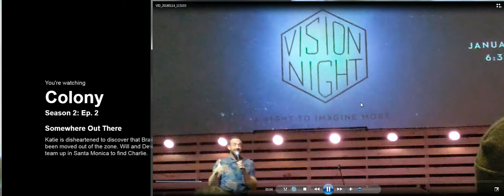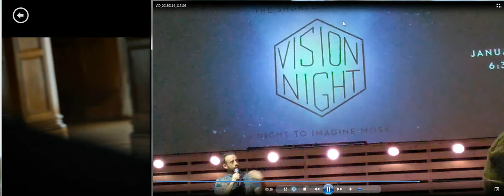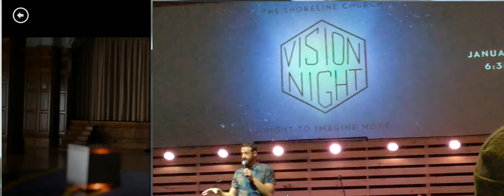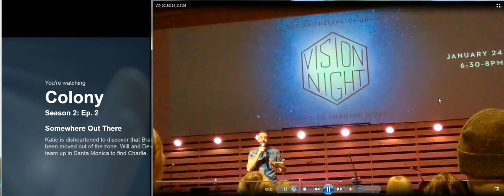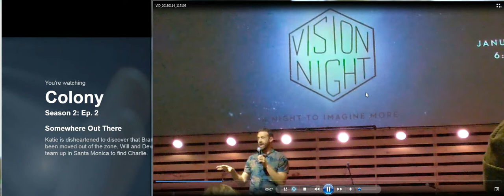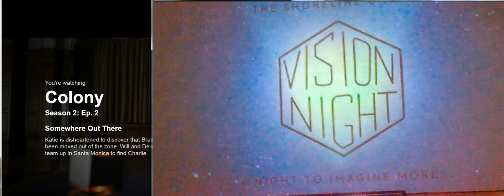Cube symbolism at Church and Pop Culture San Clemente 1 14 2018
This is what I saw when I went to church today.  Later I saw this.  Black Cube symbolism is everywhere..